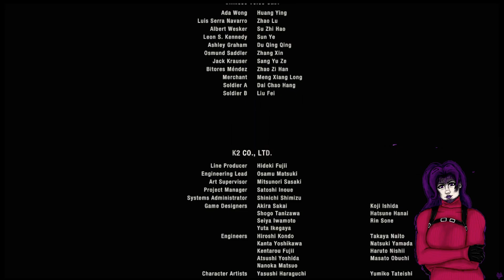All in a day's work - RE 4 Remake - Separate Ways pt.6 FINAL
Hello Fellow Freaks! We've reached the end of the DLC! Hope you enjoyed my playthrough :)

Thumbnail and png art by me

I have a discord now! Join the community today!